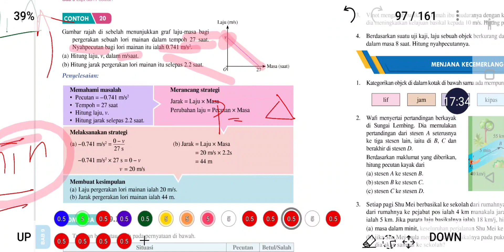Bab 9: Laju & Pecutan (Tamil-Part 7)